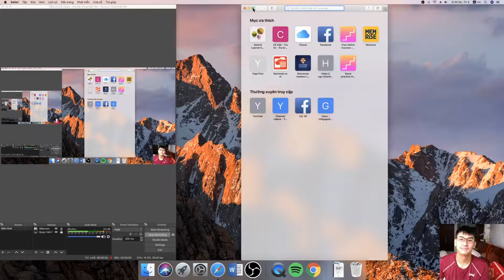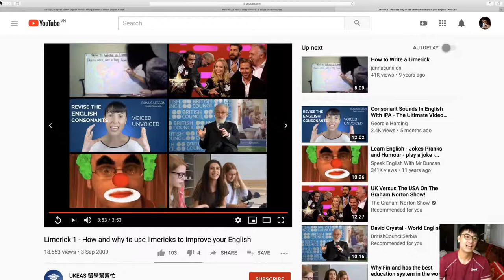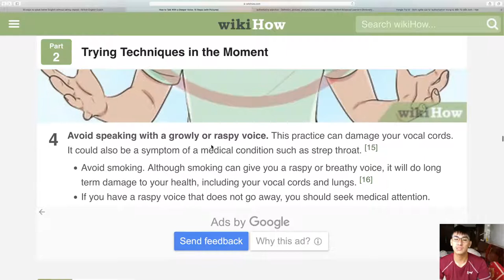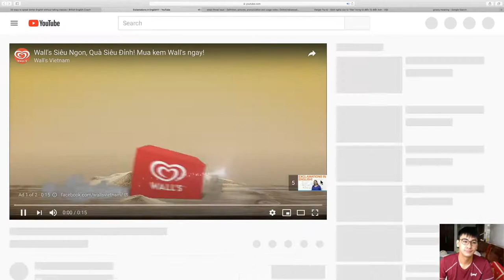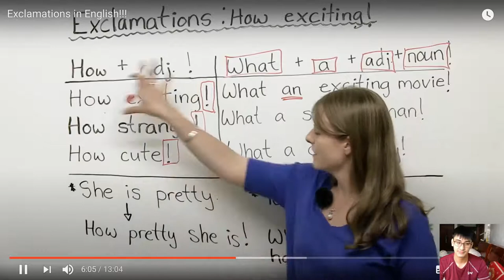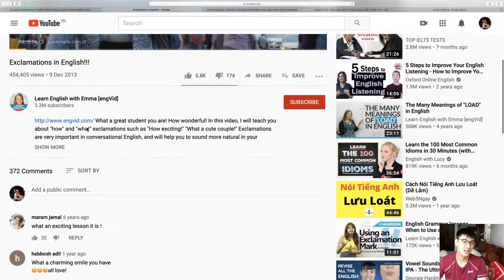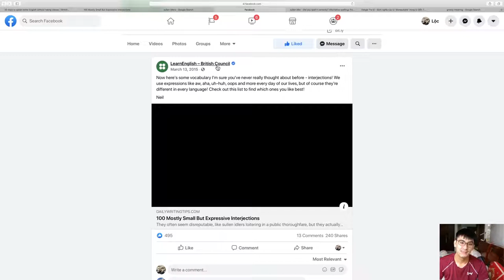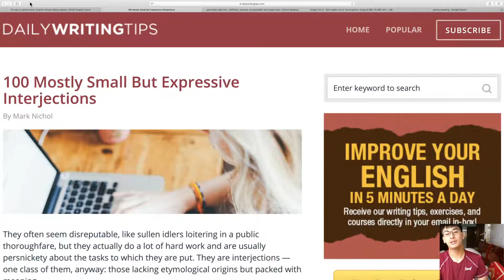Understanding IELTS - Day 27 with Loc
Hôm nay chúng ta đã học xong part 2 của bài NÓI TRẦM. Ngày mai mình học tiếp part 3 hé :D

Ngoài ra, chúng ta còn học được một bài limerick rất vui như sau:
"There was a young man from Taiwan,
who thought learning English was mafan,
by using these rhymes,
he improved in no time,
and now he speaks better than I can."

Và, cũng học kỹ hơn về exclamation nữa.

Hẹn gặp mọi người ngày mai, để chúng ta cùng học tiếp những gì còn dang dở và học thêm những điều thú vị khác nha.

See you!